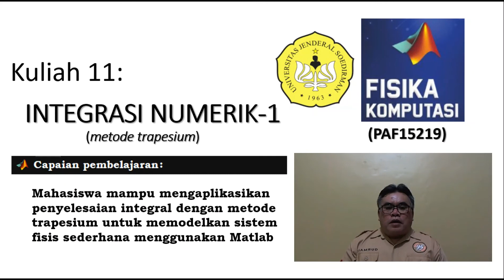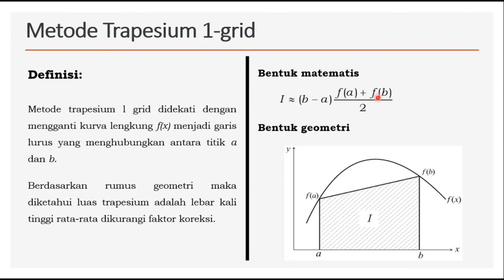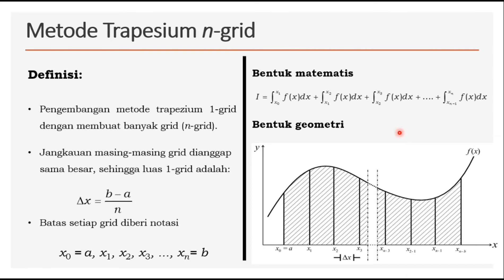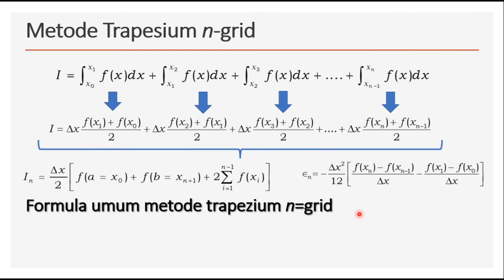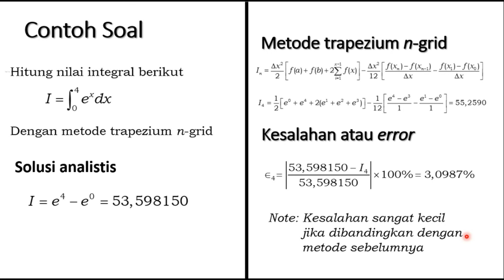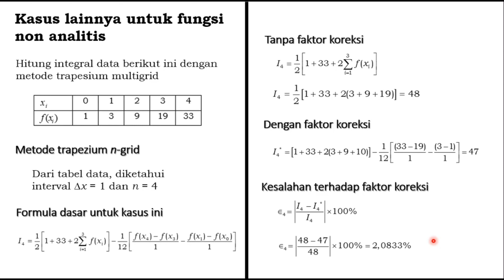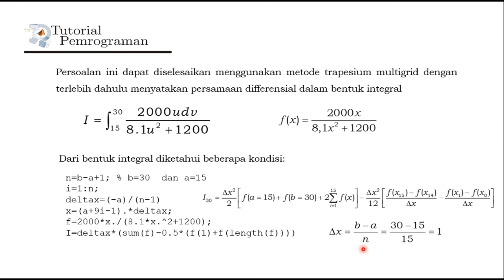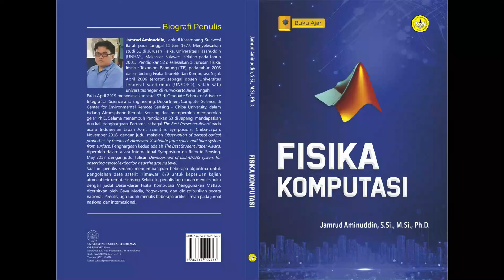Kuliah 11 : Fisika Komputasi Jurusan Fisika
Pada kuliah ini dibahas salah satu metide integrasi numerik, yaitu metode trapesium